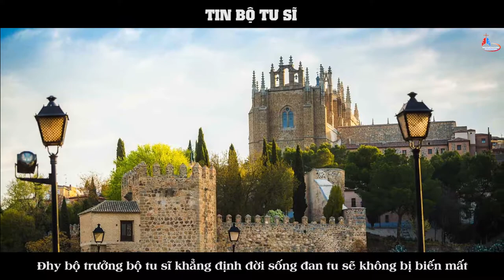TIN BỘ TU SĨ: Đhy bộ trưởng bộ tu sĩ khẳng định đời sống đan tu sẽ không bị biến mất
Đức Hồng y João Braz de Aviz, Bộ trưởng Bộ Tu sĩ, nói rằng các cộng đoàn đan tu là cần thiết và sẽ không biến mất, ngay cả khi có hơn 30 đan viện tại Tây Ban Nha phải đóng cửa trong năm vừa qua.
Trả lời cuộc phỏng vấn của báo Vida Nueva của Tây Ban Nha hôm 27/07, về việc 32 đan viện tại nước này bị đóng cửa trong năm ngoái, Đức Hồng y Braz de Aviz nói: “Đời sống chiêm niệm sẽ không bị biến mất đâu nhưng phải phản ánh một cách rõ ràng lý tưởng đời sống Tin Mừng của các đấng sáng lập, là điều căn bản của đời sống chiêm niệm.”
Đời sống chiêm niệm cần thiết như thức ăn và nước để sống
Đức Hồng y nói thêm rằng “chúng ta cần đời sống chiêm niệm như là cần thức ăn và nước uống để sống”. Tuy nhiên, ngài nói thêm “đời sống chiêm niệm không phải là một hòn đảo ngoài lề Giáo hội nhưng phải liên kết với thân mình Hội Thánh”.
Cuối cùng, Đức Hồng y nhắc lại lời của Đức Thánh Cha để nói với các tu sĩ nam nữ ở Tây Ban Nha: họ “được kêu gọi trở thành những con người của gặp gỡ.” “Bất cứ ai thật sự gặp Chúa Giê-su sẽ trở thành chứng nhân và giúp cho người khác có thể được gặp Chúa.”